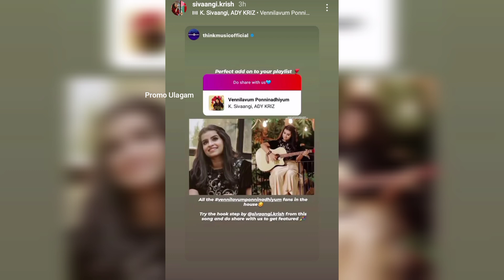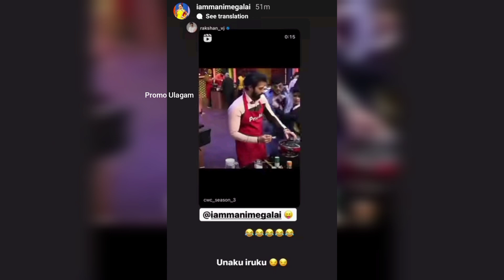Shivangi's💝🙈 True🥰💖 Love😍💞 Ashwin 💜 Latest Instagram ❤ Stories